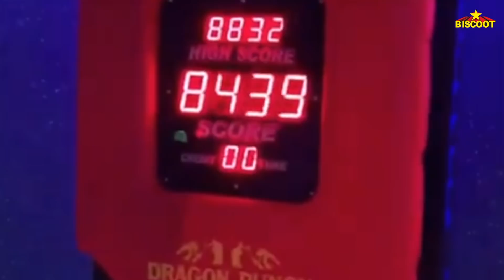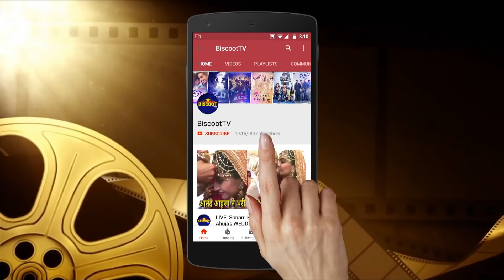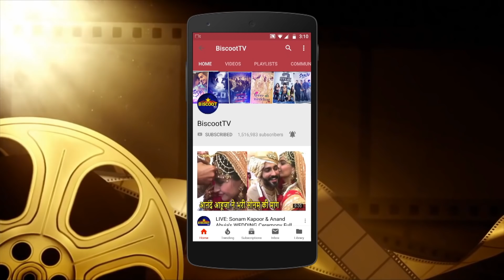Varun Dhawan Gets AGGRESSIVE On His Personal Trainer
Varun Dhawan  EXCITED About UFC And Do a WWE Move On His Trainer